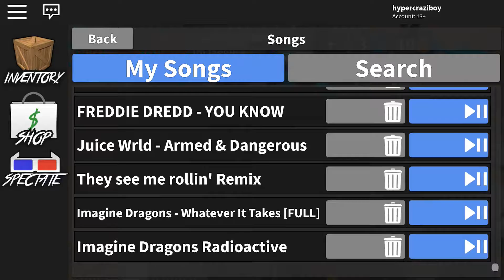Murder mystery gameplay